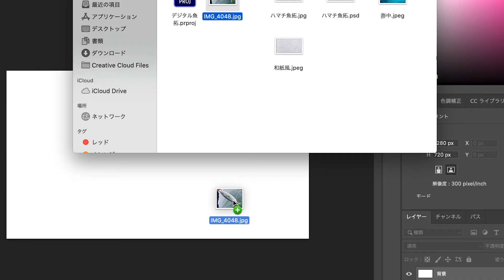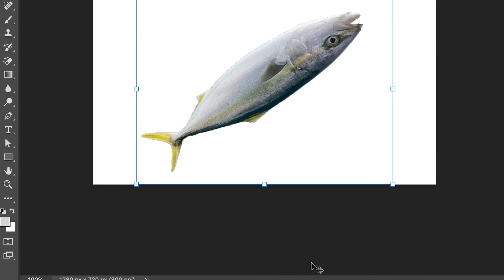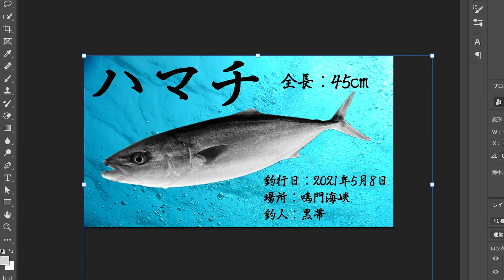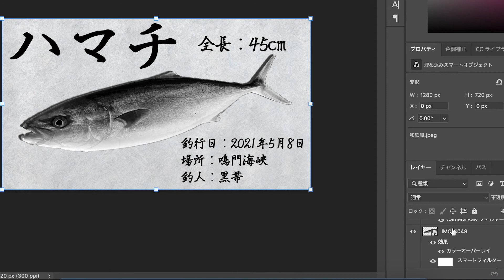フォトショップで簡易デジタル魚拓を作ったよ【初心者】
今回は初のデジタル魚拓作成に挑戦しました。
敷居が高そうでしたが…短時間で手軽に製作できることが判明!
この動画では簡素な製作過程をお楽しみ下さい。

今回はハマチを題材にしました。
背景は和紙風、魚体を墨風に仕上がっています。

昨今ではカラーバージョンや様々な工夫が凝らされたデジタル魚拓が存在しますね。
しかし、この動画では「手軽に誰でも」を意識した内容となっています。

【ぜひ当チャンネルの登録をよろしくお願いします】

釣り・料理動画を中心に不定期にアップ中！

【動画素材・音源】
・らぼわん
・えふすと
・DOVA-SYNDROME
※動画によって使用の有無や頻度が変わります。